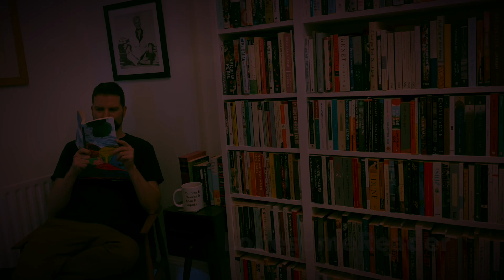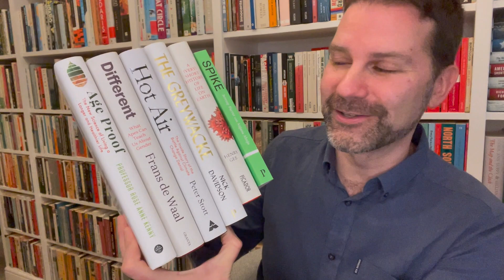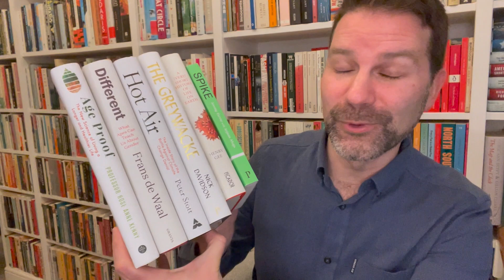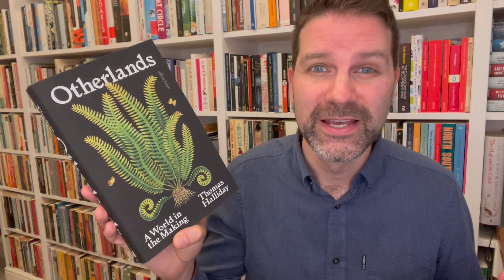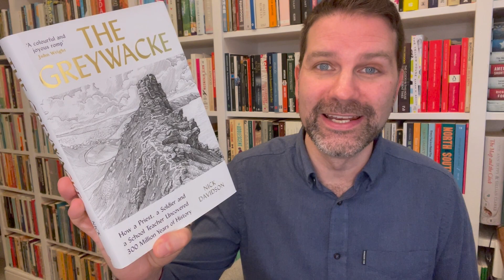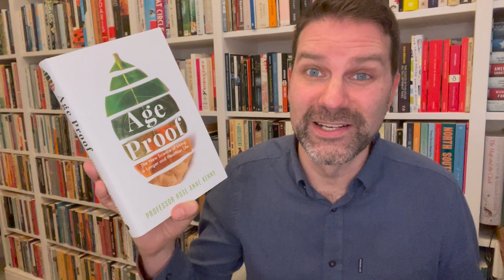Royal Society Science Book Prize 2022 - shortlist reaction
For nonfiction November I'm reading the current Royal Society Science Book Prize shortlisted titles because science is a subject I have little aptitude for but find so fascinating to learn about. Click ‘Show More’ for info & links.

Winner announced November 29

A (Very) Short History of Life on Earth by Henry Gee